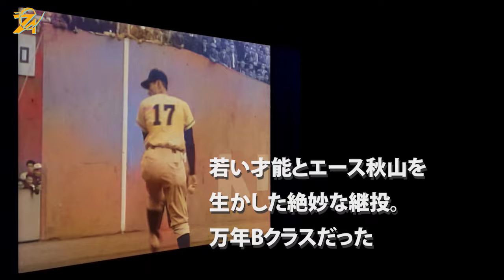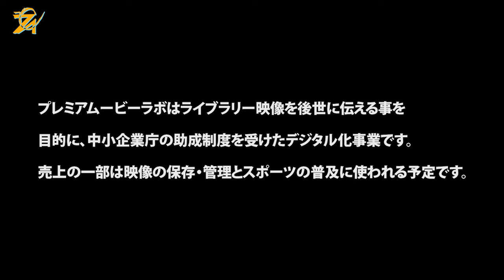1960年日本シリーズ第4戦 大毎オリオンズvs大洋ホエールズ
2024年に下剋上で日本シリーズを制した横浜ＤｅＮAベイスターズ。その前身の大洋ホエールズが名将・三原監督の指揮の元、万年Bクラスからセントラルリーグ初制覇、そしてパシフィックリーグの雄、ミサイル打線・大毎オリオンズを下して一気に頂点に立ちました。三原マジック面目躍如、選手の個性を生かし、戦略を企て、実践し、球界を席巻し見事に栄冠を手にしました。DeNA 横浜ベイスターズ 大洋ホエールズ 初優勝 下剋上 スポーツ秘話 三原マジック 祝、日本一